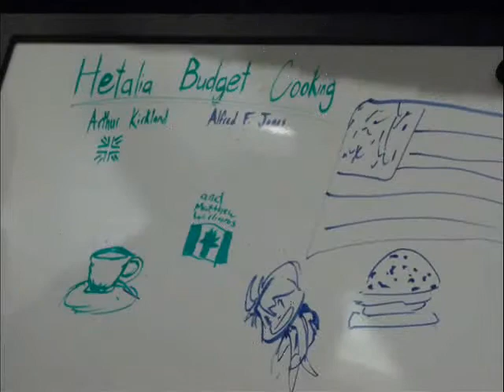Fanime 2012 Axis Power Hetalia Cosplayer